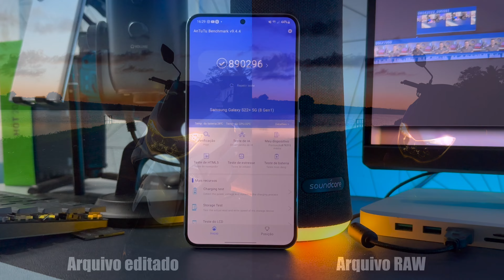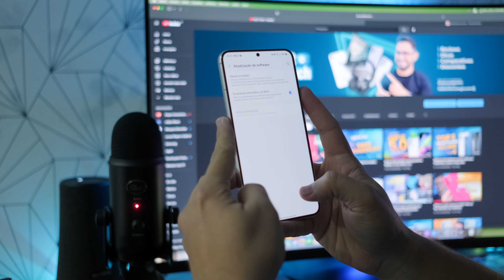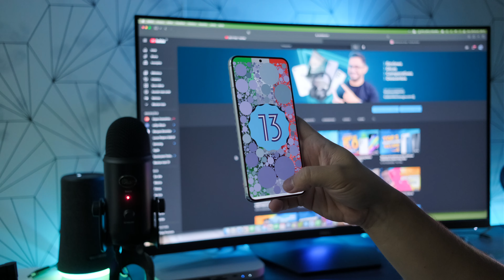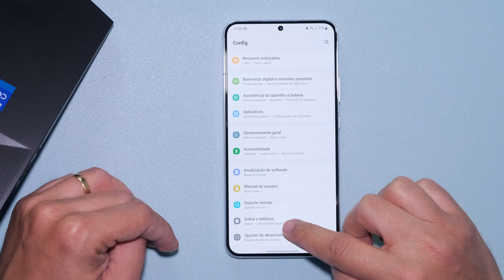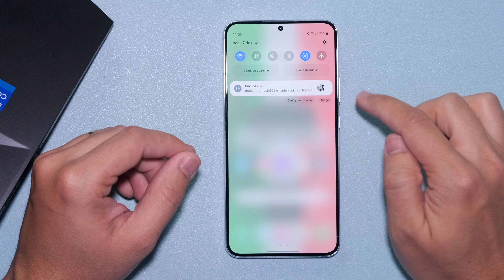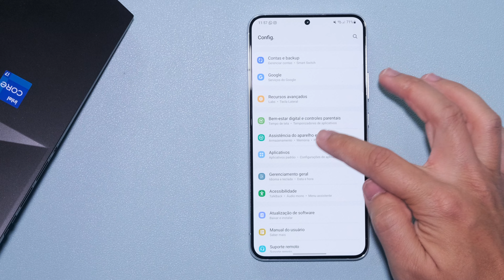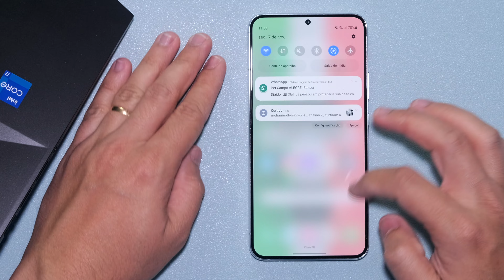Meu Galaxy S22 Plus com ONE UI 5.0! [O que ESTOU ACHANDO da ATUALIZAÇÃO]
Há alguns dias estou usando o meu Galaxy S22 Plus com ONE UI 5.0 baseada no Android 13! Essa atualização irá chegar em breve no Brasil para vários aparelhos da Samsung e hoje conto as minhas primeiras impressões de como o sistema está!